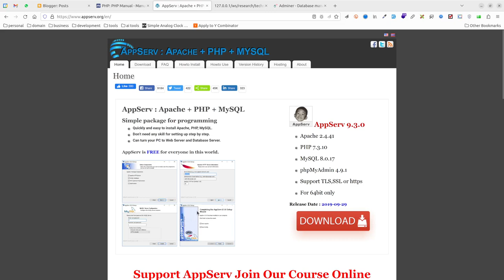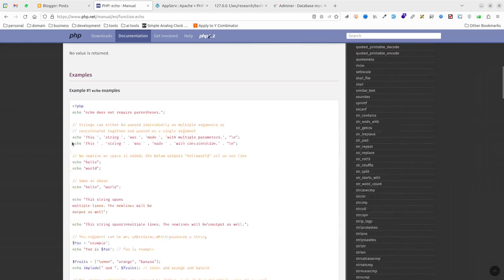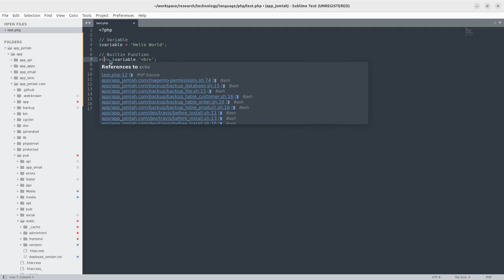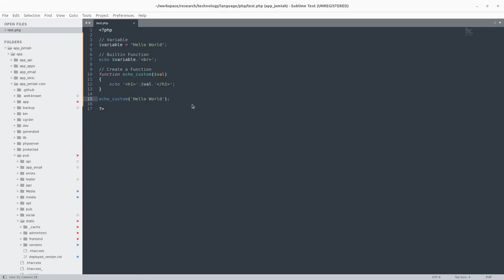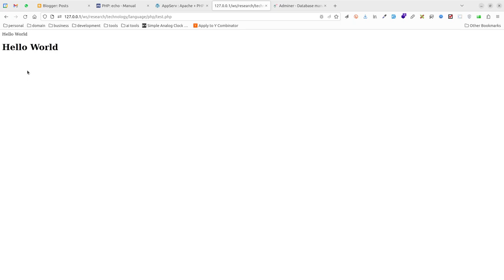تعلم لغة ال(بي اتش بي) في 5 دقائق على طريقة رمضاني | php